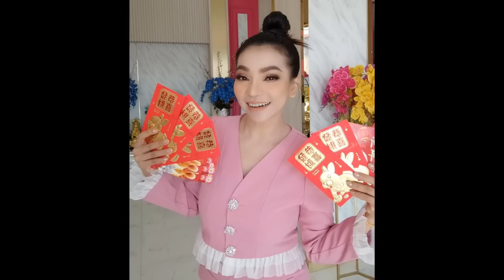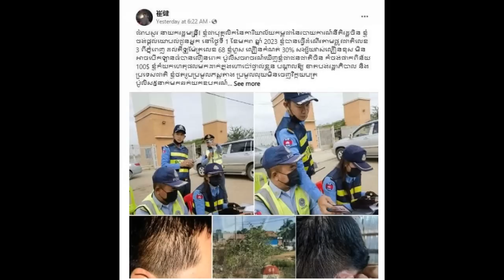Stung Prek Tnaot, Sangkat Spean Thmor, Khan Dangkor, Phnom Penh#03